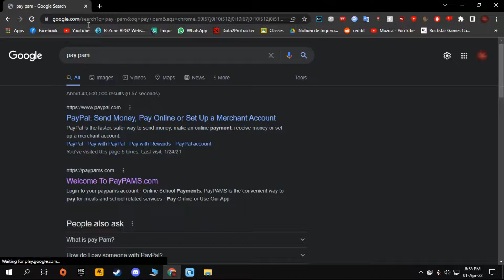Momente si fraguri de pe valorant 2